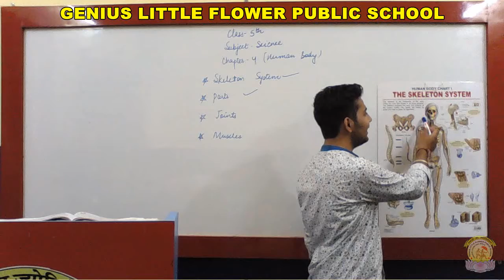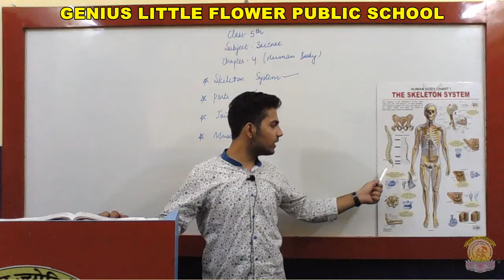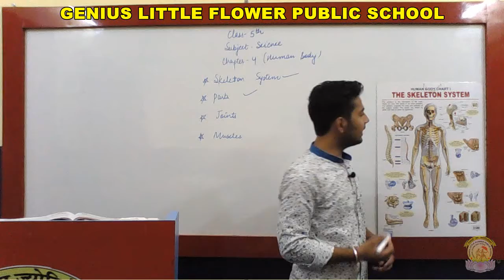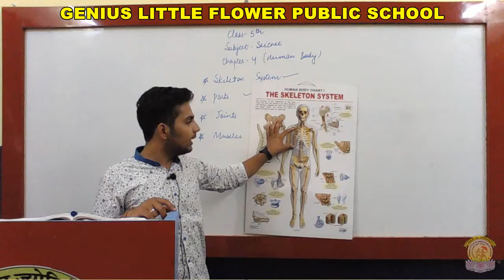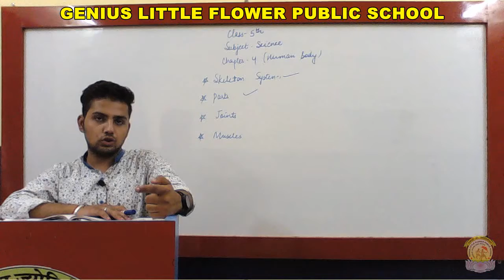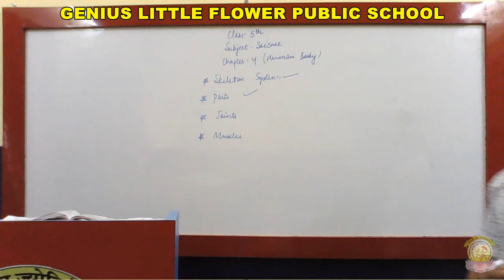5th | Science | Ch-4 | Part-2 | {by Mr. Rupesh Chilana}